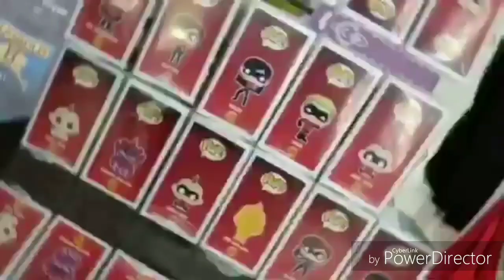Chronotoys Mystery Box unboxing. I got an exclusive. What do you think i got? Was it worth it??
Another chronotoys mystery unboxing. I got an exclusive I really wanted and I was really sirprised.